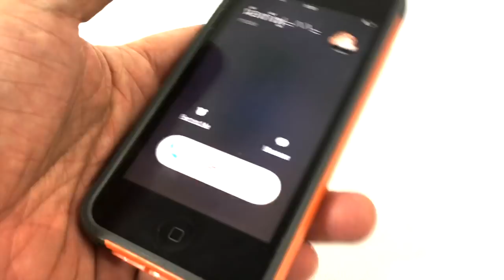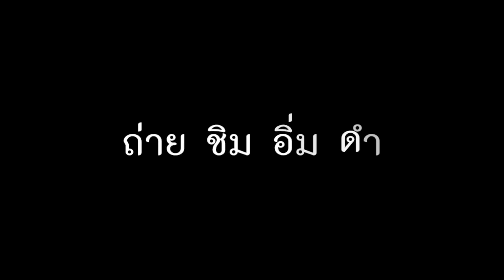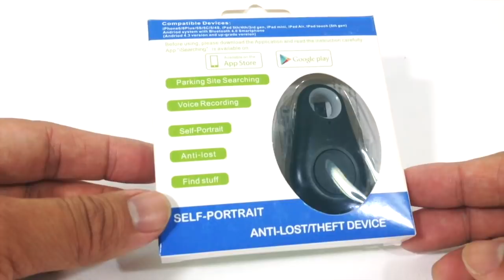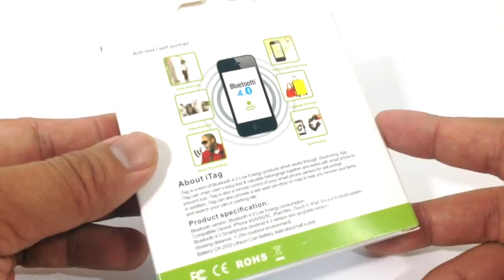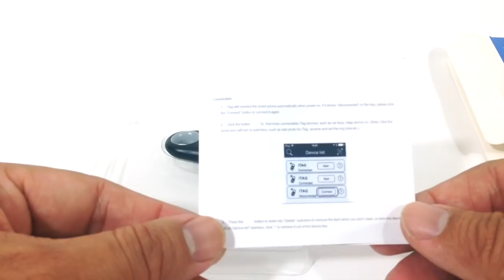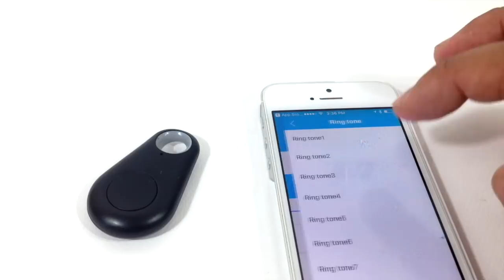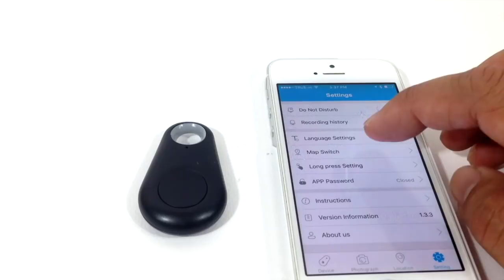รีวิวเครื่องกันสัตว์หาย iTag : T3B & Theycallmemeaow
กดซื้อ online จาก

กติการับรางวัล
🎉แจกฟรี iTag 5 รางวัล 🎉
3👍 จากนั้นแชร์คลิป ออกไป เปิดสาธารณะ
🎉ลุ้นรับ iTag ไปใช้ฟรีๆ 🎉
ประกาศผล FaceBook Live วันที่ 25 มิย
เริ่ม 2 ทุ่มตรง
**ประกาศผลผู้รับรางวัลต้องอยู่แสดงตัวใน Live เท่านั้น

เพื่อนๆสามารถ ร่วมกิจกรรม ได้ในช่อง Theycallmemeaow

ลุ้นรับiTag อีก 4 ตัวครับ